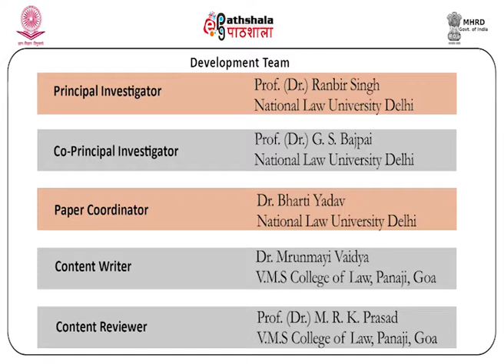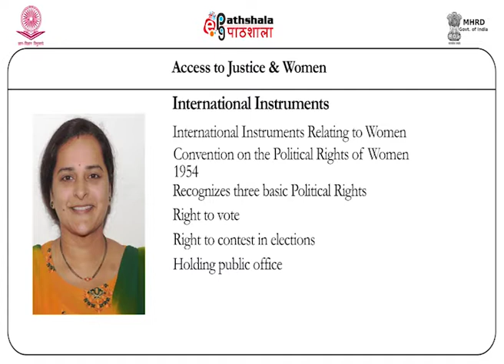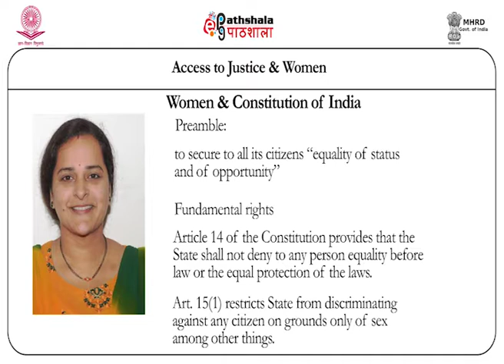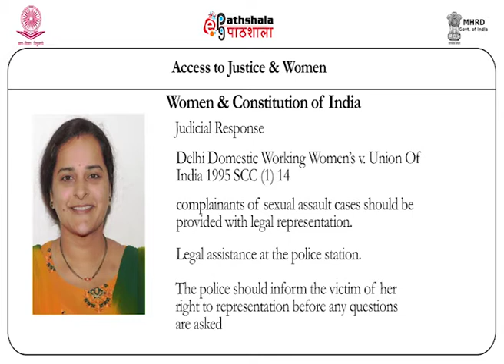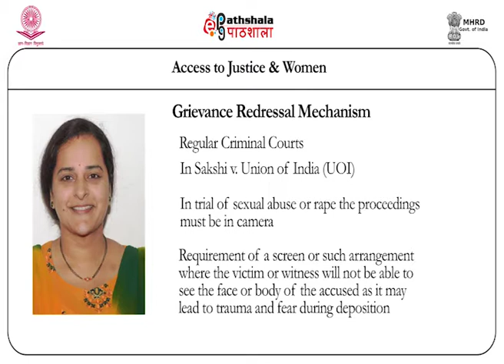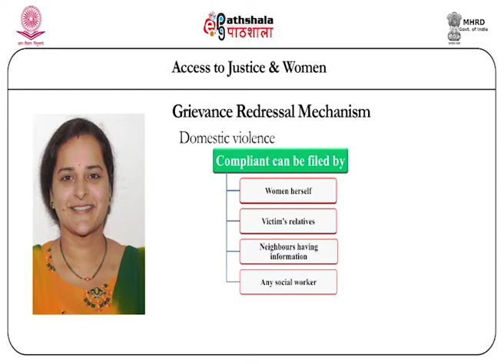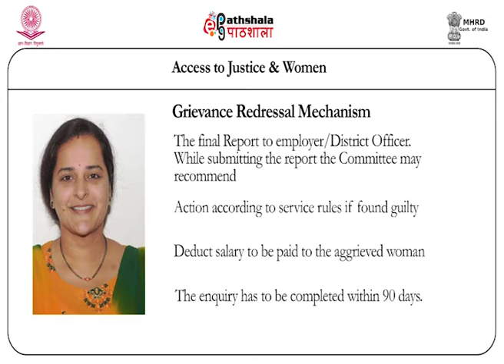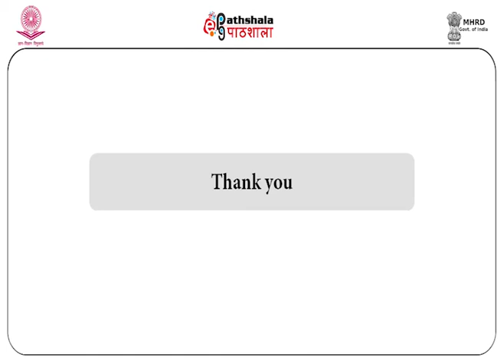Access to justice & women